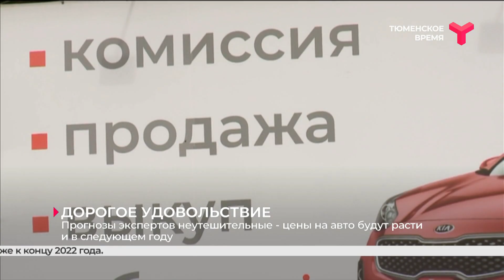Цены на автомобили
Цены на автомобили с пробегом с начала года выросли на 22 %. Такие данные приводят эксперты аналитического агентства «АВТОСТАТ». Жители страны уже ощутили перемены. Стоит ли покупать авто прямо сейчас или есть шансы, что цены снизятся?